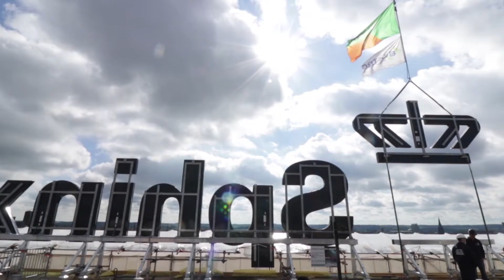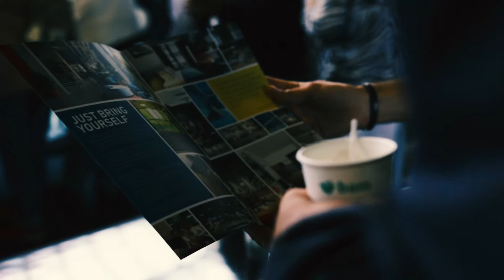Aflevering 3 van de renovatie Eiffelgebouw en huisvesting The Student Hotel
Dag van de Bouw afte movie

Het Sphinxkwartier, en daarmee dus ook het Sphinxgebouw, is hot! Tijdens de Dag van de bouw bezochten meer 1.000 enthousiast Maastrichtenaren dit prachtige project dat we voor The Student Hotel en Belvedere Maastricht realiseren. De dag start en regionale kick-off werd gegeven door Gerdo van Grootheest, wethouder van Ruimtelijke Ontwikkeling, Wonen, Natuur en Milieu van Maastricht, die met het plaatsen van de kroon de icoonische letters “Sphinx” weer compleet maakte.

Kijk en geniet met ons mee van een zeer geslaagde open dag in Maastricht.